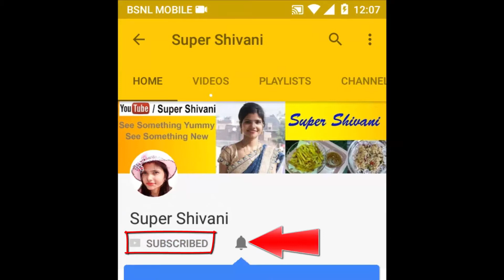Peanut Butter Banana Smoothie Recipe - Peanut Butter Banana Milkshake Recipe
Peanut Butter Banana Smoothie - Peanut Butter Banana Milkshake Recipe - Super Shivani

MY FOOD PROCESSOR / MIXY
Bajaj MasterChef 3.0 600-Watt Food Processor with 3 Jars (White) and 22 attachments

Bajaj FX9 700-Watt Mini Food Processor (Black & Silver)

Bajaj FX-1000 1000-Watt Food Processor (Black/Silver)

MY WATER PURIFIER

Eureka Forbes Aquasure from Aquaguard Smart Plus 6-Litres RO+UV+MTDS Water Purifier,Black

Eureka Forbes Aquasure from Aquaguard Splash RO+UF 6-Litre Water Purifier

Eureka Forbes Aquasure from Aquaguard Aquaflo DX 18-Watt UV Water Purifier

MY HAND MIXER/BLENDER
Bajaj HM 01 250-Watt Hand Blender (Black)

Philips Daily Collection HR3705/10 300-Watt Hand Mixer (Black)

Canon EOS 200D with 18-55 mm Lens, Free Camera Case and 16GB Card. Buy from Amazon

Prestige Marvel Glass 3 Burner Gas Stove (Black)

Prestige Marvel Plus Glass 3 Burner Gas Stove, Black

Buy Bajaj Gas Stove with 5 Years Warranty: Bajaj CGX 3 SS Eco Stainless Steel 3 Burner Gas Stove, Black/Silver

Bajaj CGX9 stainless Steel Cooktop

Bajaj Popular Eco Stainless Steel 2 Burner Gas Stove (Silver)

Prestige Marvel Glass 4 Burner Gas Stove, Black

Sunflame GT Pride 3 Burner Gas Stove, Black

Sunflame Pearl 3 Burner Glass Top Gas Stove (Black)

Sunflame GT Regal Stainless Steel 3 Burner Gas Stove, Black

Sunflame GT Pride 4 Burner Glass Top Gas Stove, Black

Sunflame Pearl 4 Burner Glass Top Gas Stove (Black)

Prestige Omega Deluxe Metallica BYK Aluminium Cookware Set, 3-Pieces, Blue

Prestige Omega Select Plus Non-Stick BYK Set, 3-Pieces, Gas-stove compatible only

Prestige Omega Deluxe Induction Base Non-Stick Kitchen Set, 3-Pieces

Borosil Square Dish with Lid Storage, 1.6 Litres

Borosil Oval Dish, 2.2 Litres

My Dinner Set

LAOPALA SCARLET DUET DINNER SET 33 PCS

LaOpala Hemsburg Scarlet Duet Dinner Set-33 Pieces

LaOpala English Lavender Dinner Set of 35

Bakerswhip Whipping Cream, 500g

Generic 12 Piece Cake Decorating Set Frosting Icing Piping Bag Tips With Steel Nozzles. Reusable & Washable

Wow Confetti™ Confeito Rainbow Vermicelli (Sprinkles), 125g

Wow Confetti™ Confeito Rainbow Balls, 75g

Saby Food Cake Decoration, 30g

CCDS Alphabet Confetti Sprinkles for Cupcakes, Cakes and Cookies

Wow Confetti (Snowflake & Tree Candy) Christmas Special, 125g

Confetti (Multi Pack) BV2118 Sprinklers for Cakes

Wow Confetti (Eyes Candy Big Candy), 125gm

Papilon Food Flavours & Colours Shades Of Liquid Food Color (20 Ml X 10 Bottle)

Wow Confetti  Chocolate Buttons/Gems (Assorted), 125g

Wow ConfettiTM Confeito Chocolate Balls, 75g